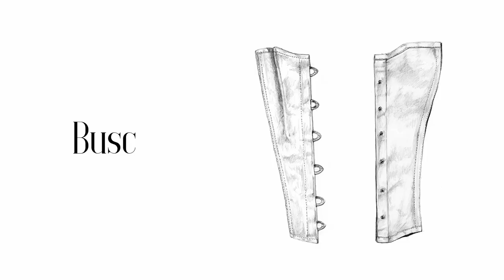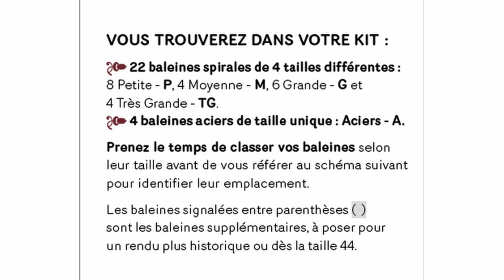#1 - Kit Corset 1880 - Tuto Vertugadins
Découvrez le montage d'un corset 1880 de A à Z au travers de ce tuto-vidéo made in Vertus  !

Premier né de notre collection de coffrets DIY sur l'univers du costume, ce Kit "Corset 1880" est disponible sur commande à l'adresse suivante

00:00 : Présentation du Kit Corset 1880 et du matériel nécessaire
02:06 : Traçage et Découpes
08:44 : Pose du busc
15:12 : Préparation du milieu dos - laçage
17:01 : Assemblage du corset
20:10 : Couloirs à Baleine
22:44 : Finitions

Retrouvez toute notre actualité sur notre page Facebook ) ou notre Instagram !

[La version anglaise arrive bientôt !]

Crédits :

Vertugadine : Maîtresse Carmen

Modèles : Solène, Chana, Justine et Kali